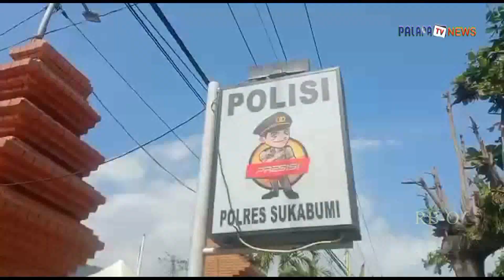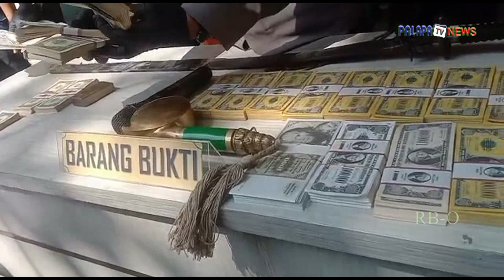Polres Sukabumi Bekuk 2 Orang Tersangka Pidana Jual Beli Uang Palsu